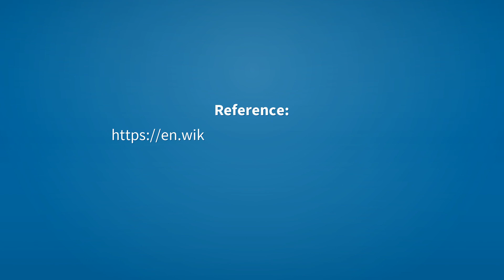Sophomore | Meaning of sophomore 📖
See here, the meanings of the word sophomore, as video and text.

sophomore (adjective)
    Sophomoric.

Reference:
    sophomore